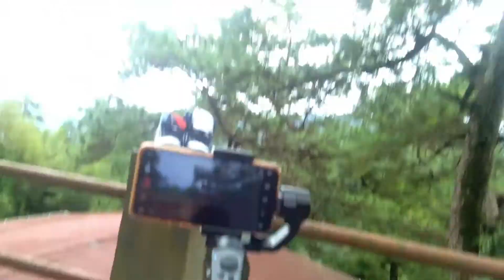Shoe videography using (gimbal)